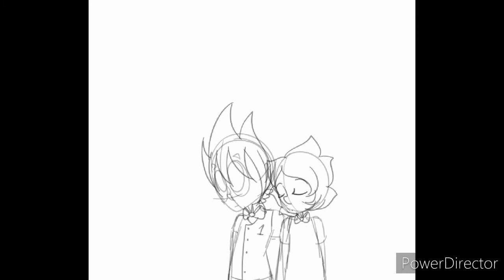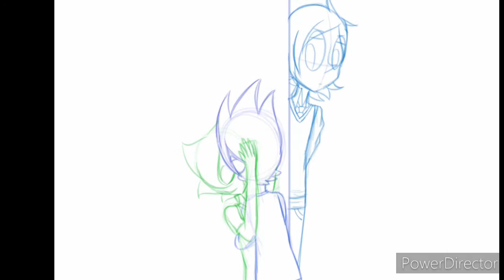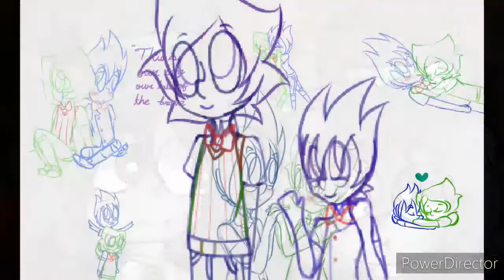TTTE Thomas x Percy ( thomercy) Bad Romance by lady gaga